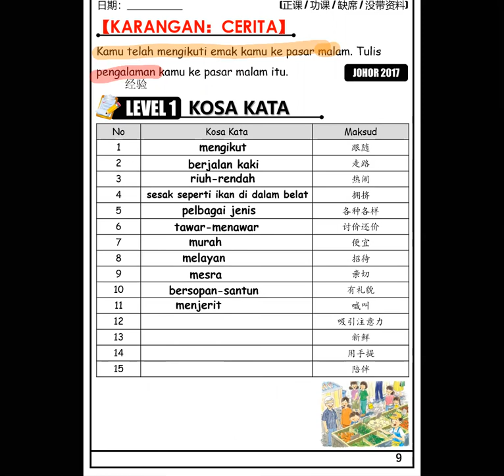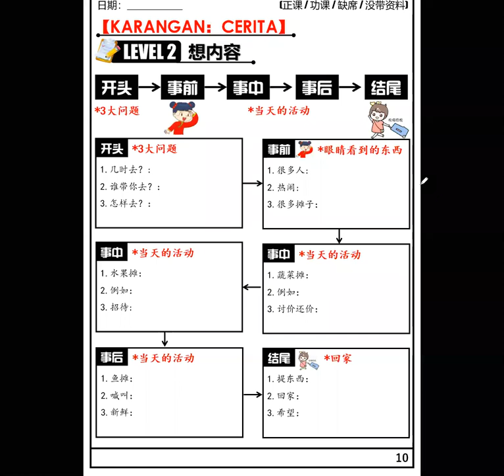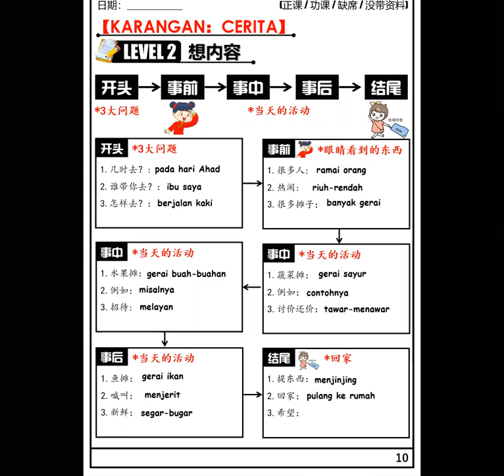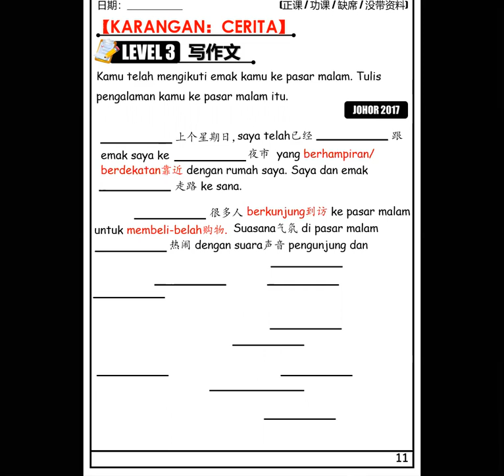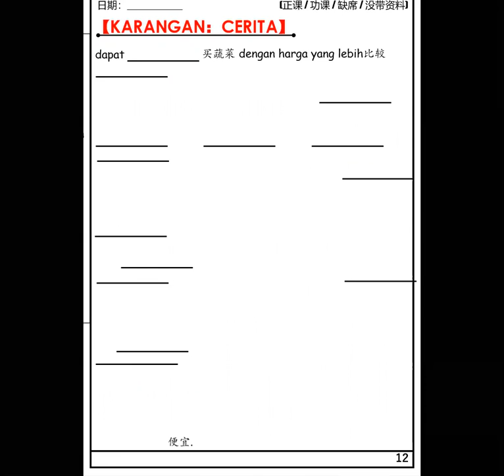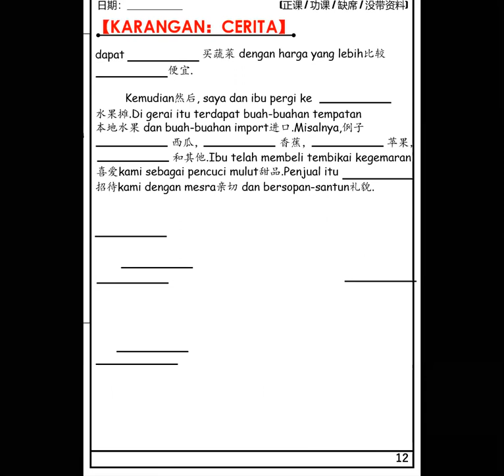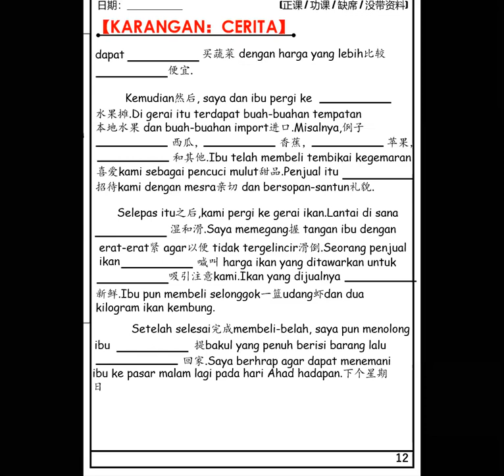Y6 BMK March